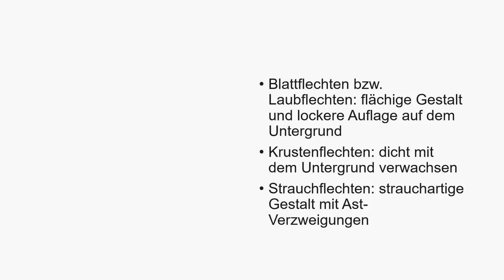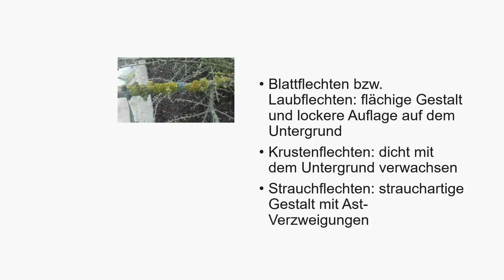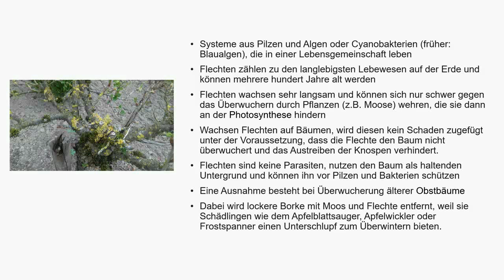Was tun gegen Flechten - die Lösung ist so einfach;)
Zusätzlich kann man mich jetzt auch mit weiteren Eindrücken aus meinem Garten auf Instagram finden: Garten_Paradies1
Wer mag kann mit diesem Link meinen Kanal etwas unterstützen.
Vielen Dank.

Sträucher von Flechten überwuchert? Kein Grund zur Panik, die Lösung ist so einfach.